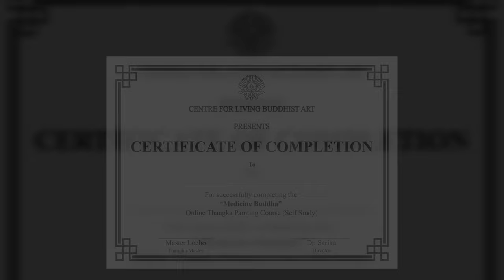ONLINE THANGKA PAINTING MEDICINE BUDDHA COURSE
The course is designed in a self-study, step-by-step, pre-recorded modules which will allow the student to learn and paint at their own pace. This course will guide the student through the process of creating a Medicine Buddha Thangka from creation of canvas to application of pigments, gold, opening of eyes and complete consecration at your own pace and your own comfort, anywhere globally.